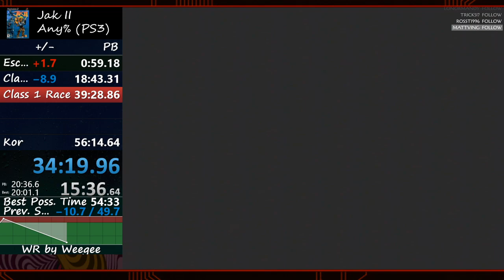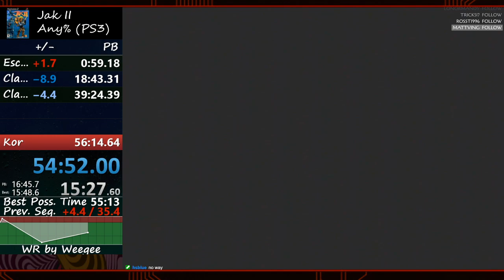Jak 2 speedrun in 55:59!!! (clutch ending!)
Order a ps2 and start speedrunning today!

pb'd twice in a day, one 56:14 and a few attempts later clutched the 55 with shaft skip and consite movement. This was my second day from agdq and the practice I did there definitely helped my conisistency. S/o to Headstrong, sickynar, and outrageousjosh for the races and being homies, woulda never have gotten the 55 so fast. 54 is possible but would take months of grinding and I want to move onto other games, like super mario sunshine. Coming back to jak 2 was great and I really outdid myself, only 6 months ago I had a 1:02:49.. Anyways, peace!